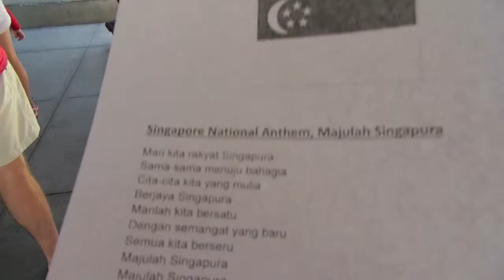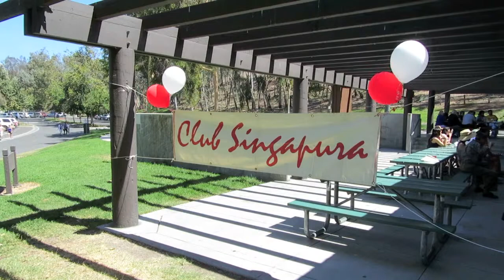Singapore National Day Picnic in Southern California
Organized by Club Singapura and Singapore American Business Association and with support from SingMa Club of San Diego
Saturday, August 10, 2013 at Laguna Niguel Regional Park